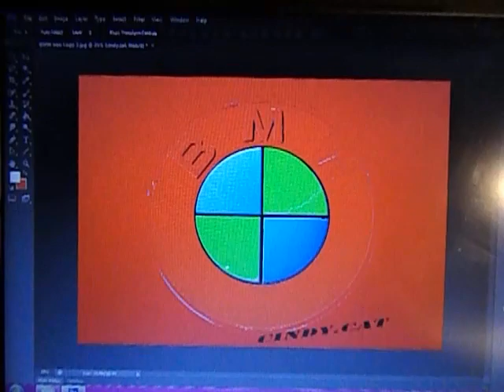Common Cat Was Here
Public Syndicate